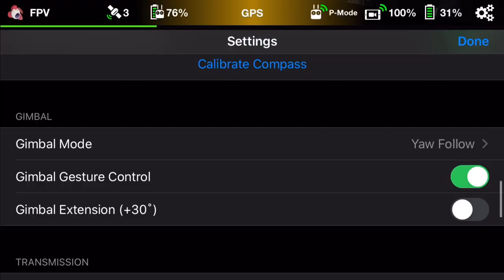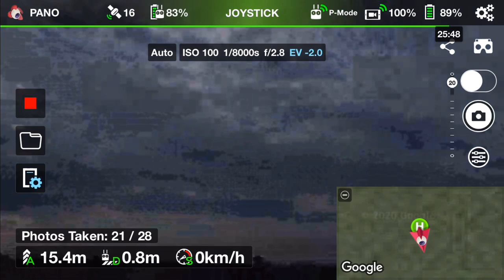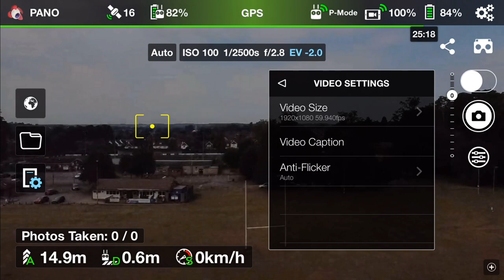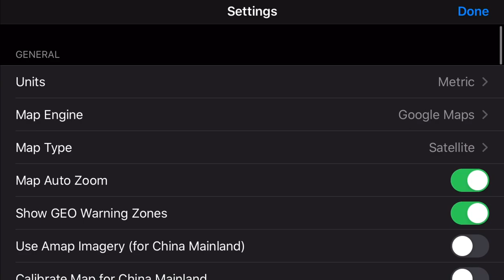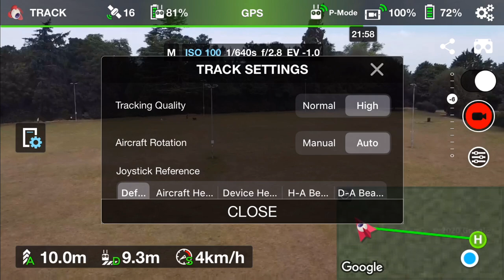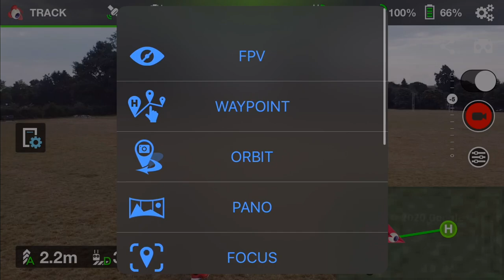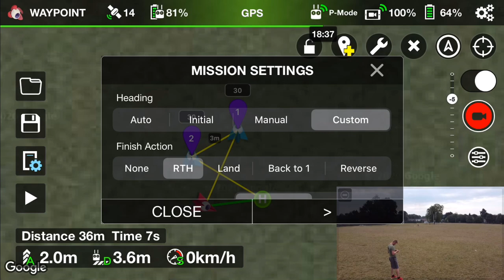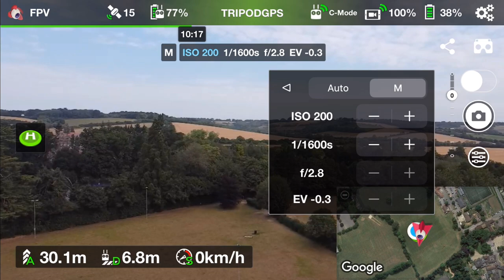Test Litchi app for mavic mini IOS